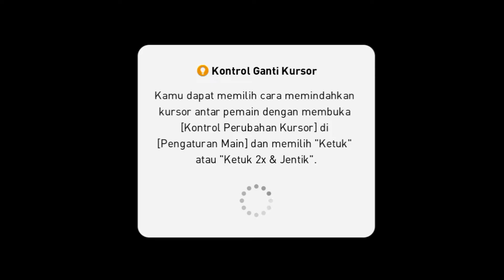DEBUT RONALDO DI MANCHESTER UNITED - PES 2021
Oke gaes di video kali ini aku mau kasi tau ke kalian DEBUT RONALDO DI MANCHESTER UNITED - PES 2021. Seperti apakah keseruannya? Langsung aja kalian tonton video di atas. Semoga kalian terhibur selamat menonton enjoyyyyy